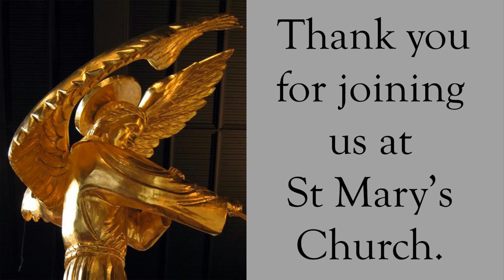Mass for the 24th Sunday of the Year